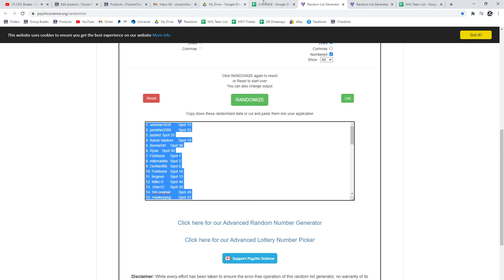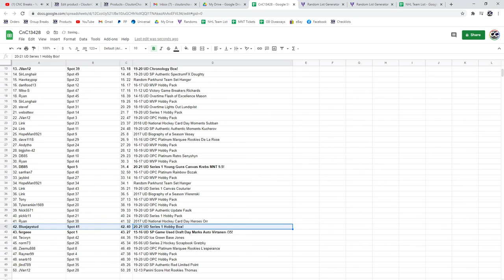C&C 20-21 UD Series 1 Box Chancer Break - C&C GB #13,428